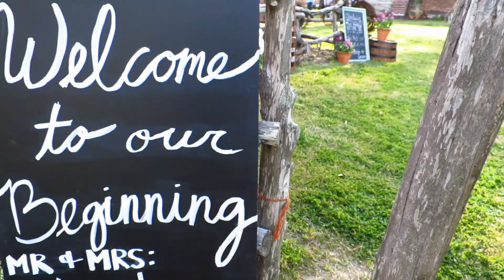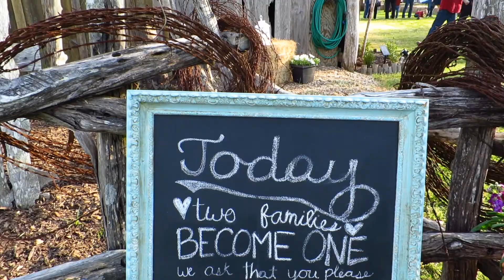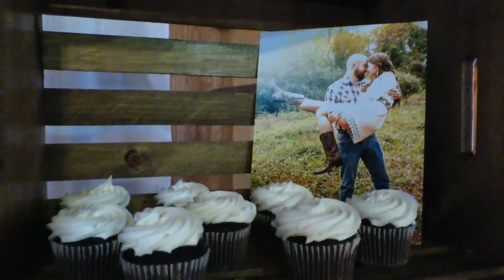THE WEISENHORN WEDDING!!! - VLOG #23 (03-05-16)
My good friend Jessica is now a MARRIED woman!! We wish her and Jeff a life full of love and happiness!  This was the cutest darn country wedding I ever did see!

Artist: JASON SHAW
TRACKS:  Minstrel, Hoedown and Rocky Top